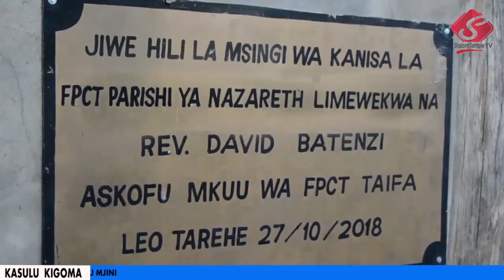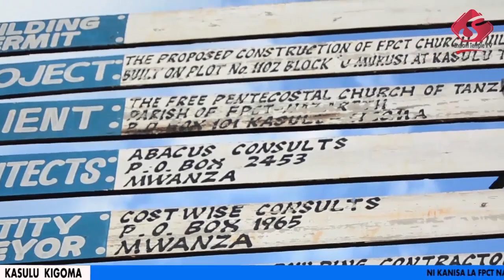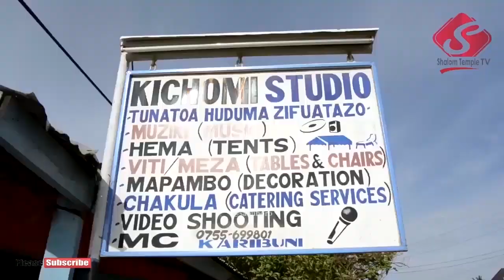EXCLUSIVE: Utumisi wa Pastor Dedani na ujenzi wa Ghorofa pale FPCT Nazareth Kasulu mjini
Ni mchungaji kiongozi kanisa la FPCT Nzareth lililopo Kasulu mjini, anafahamika kama Dedani Jondi azungumzia kanisa la FPCT Lenye ghorofa analojenga